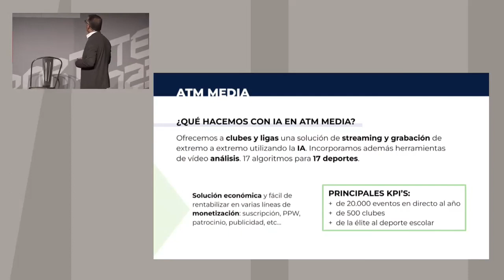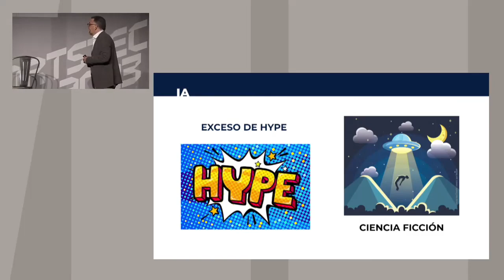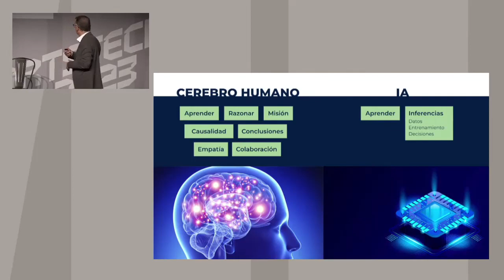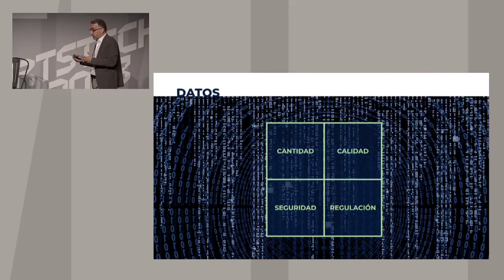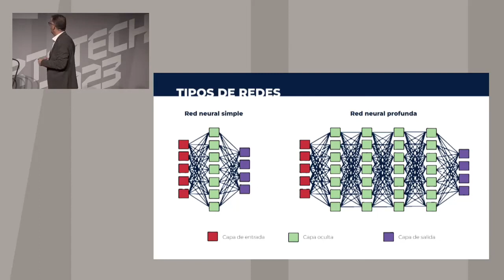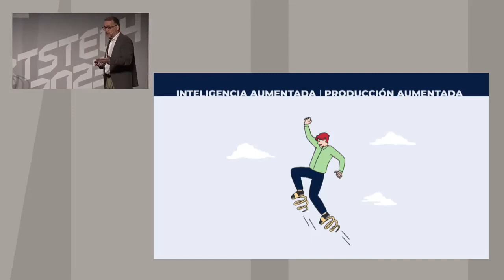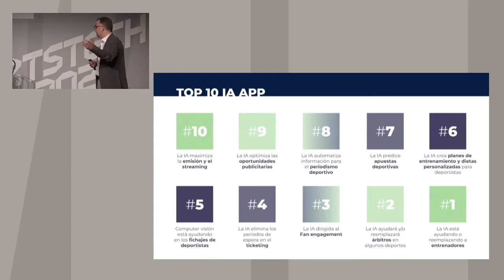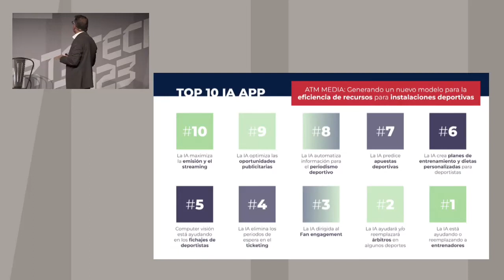Ponencia de Jordi Roquer (CEO) sobre los retos y las oportunidades de la IA en PRO Sportstech 2023